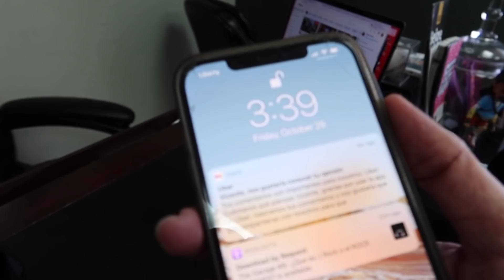La ESTUPIDEZ más grande que he hecho